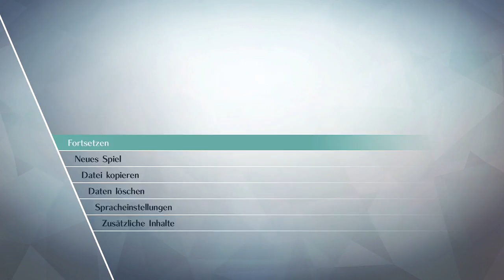Let's Play Fire Emblem Warriors [Awakening-DLC] (Part 1): Der letzte DLC erwacht!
Let's Play Fire Emblem Warriors [Blind / German / HD / 100% / Awakening-DLC] (Part 1): Der letzte DLC erwacht!

Das ultimative Zerhacken und Zerschnetzeln geht in die nächste Runde! Nach dem großen Erfolg von Hyrule Warriors, einer Fusion aus Dynasty Warriors und The Legend of Zelda, hat sich Koei Tecmo als nächsten Kandidaten Fire Emblem ausgesucht. In Fire Emblem Warriors kämpft man sich in typischer Dynasty Warriors-Manier durch Tausende Gegner, was keine Übertreibung darstellt. Hierbei treffen Charaktere aus verschiedensten Fire Emblem-Teilen zusammen, um das Böse zu vernichten. Der Fokus liegt auf Fire Emblem: Shadow Dragon, Fire Emblem: Awakening und Fire Emblem Fates, aber auch völlig neue Charaktere wurden für das Spiel entworfen. Neben dem Story-Modus, den wir auf Schwer und Klassisch in Angriff nehmen werden, wartet dann noch der Historische Modus auf uns, in welchem bekannte Szenen aus Fire Emblem nachgespielt werden. Es gibt also wieder einiges zu tun!

Damit ist also auch das letzte DLC-Paket erschienen und Fire Emblem Warriors ist nun vollständig. Zum Schluss geben sich noch Owain, Tharja und Olivia aus Fire Emblem: Awakening die Ehre. Dabei verzaubern sie uns mit ihren hingebungsvollen Heldensagen, finsteren Flüchen und traumhaften Tänzen. Außerdem haben sie wie immer neue Karten, Waffen, Kostüme, Segen, Fibeln, Attribute und vieles mehr. Lasst uns also die letzten neuen Inhalte dieses umfangreichen Abenteuers genießen!